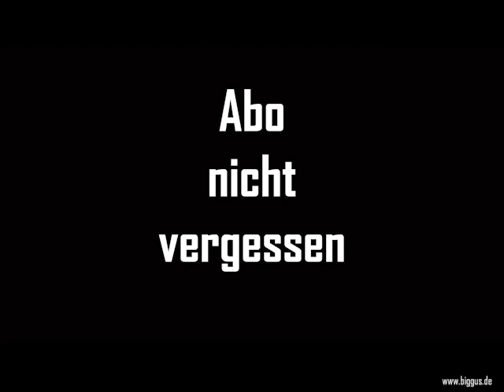Mera Luna Festival 2008 - kurzes Video von Frau auf Stelzen - sehr hübsch - Mittelaltermusik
gefillmt unter erheblichen Alkoholeinfluß mit einer kleinen Canon-Knipse

leider gibt es kein weiteres Filmmaterial von dem Festival.
Ich war einfach zu voll...

Falls Du eine kleine Spende da lassen möchtest um meinen Kanal zu unterstützen,

►Unsere aktuelle Kamera und Filmausrüstung*:
Objektiv 1
Objektiv 2
Mikrofon 1
Mikrofon 2
Action Cam 1
Action Cam 2
Drohne DJI

Bei den mit * markierten Links handelt es sich um Amazon-Partnerlinks, durch welche wir eine kleine Provision bekommen, wenn Du daraufklickst und etwas bestellst.
Es entstehen Dir selbstverständlich keine zusätzlichen Kosten.